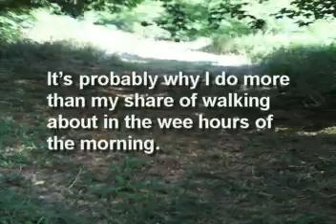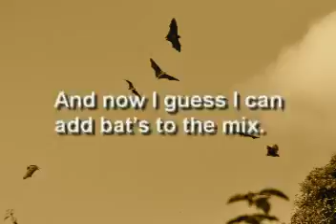Bat's in the morning